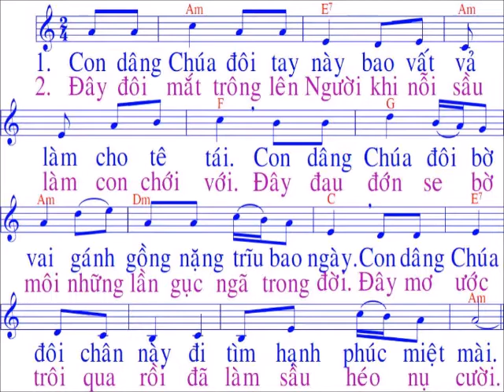Lễ dâng 1 / nhạc : LM Nguyễn Mộng Huỳnh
…….CHÀO MỌI NGƯỜI. Đây là kênh tập hát Thánh ca / video mang tính phục vụ và cầu nguyện /Mọi sự góp ý về bản quyền bài hát hoặc giọng hát ……….Xin gởi về facebook và email phía trên / Xin báo , chúng tôi sẽ xoá bỏ tức thì …….Xin Chúa và mẹ Maria ban nhiều ơn lành cho tất cả chúng ta , Xin chân thành cảm ơn / NẾU THẤY HAY XIN LIKE ĐĂNG KÝ VÀ SHARE ỦNG HỘ . XIN CẢM ƠN...… ./.mọi người các bạn vùng sâu ...xa .có thể tập hát và ngân nga nhiều bài thánh ca / với hình ảnh nhạc và lời dễ nhìn dễ thấy / font chữ lớn ……...